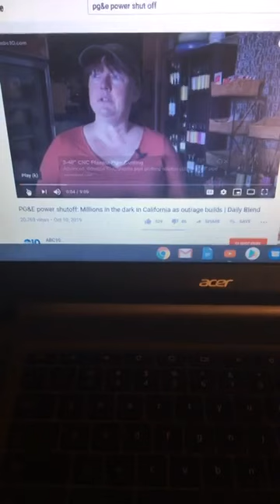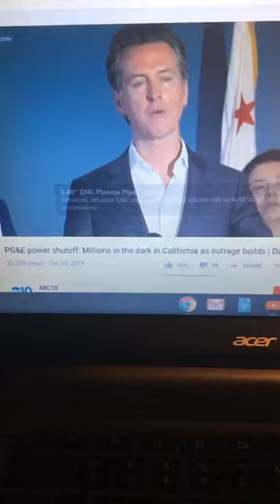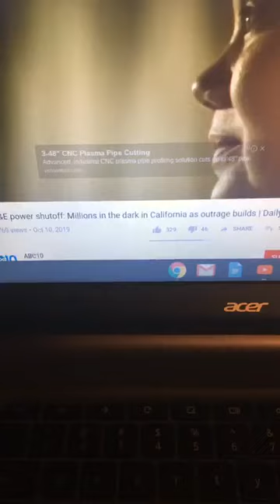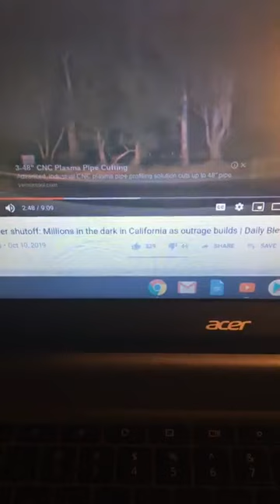LIGHTS OUT-MAJOR SHUT DOWN IN CALIFORNIA -TEST RUN FROM THE ELITE